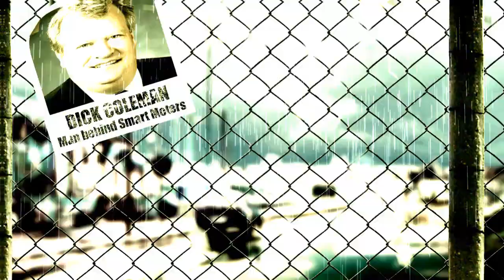BC LIBERALS -- This Party is Going Down (RE-UPLOAD)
Bill the party "faithful" for the money that is owed the taxpayer. Get the jail cells ready, for those government officials, involved in the various scandals, over the past 10 years. Trials for the alleged, you bet and on television to boot...these clowns deserve it.
 This has to be the "worst" government ever seen in BC and indeed Canada, for its attitude, disregard for the public, its resources and taxpayer dollars. The Campbell-Clark BC Liberals are a litany of, lies, deceit, corruption, theft, dirty tactics, and evil to the core. Harper too, fits right into that disgusting mix.

Because of this, I do not subscribe to the Sun and Province, nor do I watch CTV, Global or the CBC as they all subscribe to the Herr Goebbels School of propaganda.

Election Please...

Video Re-Uploaded do to Spelling Error. Thanks for pointing it out Dick.